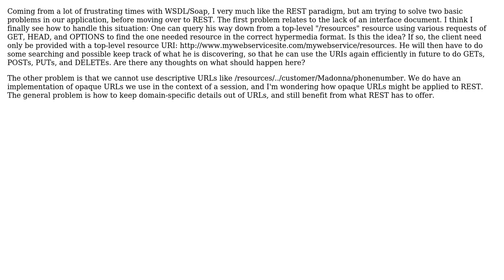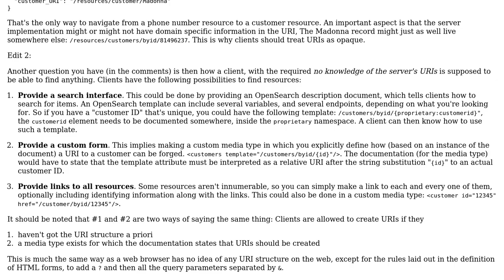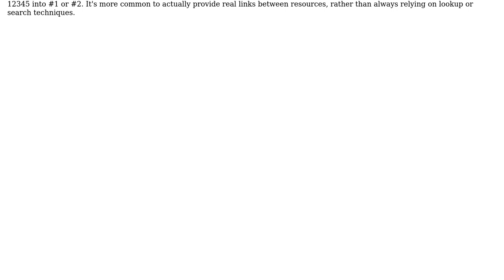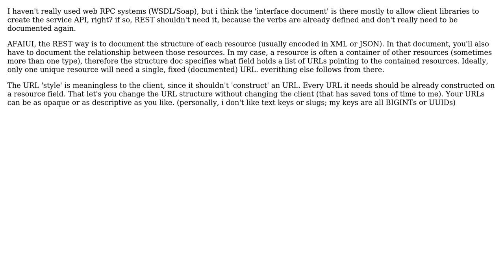How to solve two REST problems: the interface document; loss of privacy in descriptive URLs?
With thanks & praise to God, and with thanks to the many people who have made this project possible! | Content (except music & images) licensed under CC BY-SA | Music | Images & others | With thanks to user Shaping user mogsie user Javier user Darrel Miller and the Stack Exchange Network Trademarks are property of their respective owners. You are responsible for your own actions.